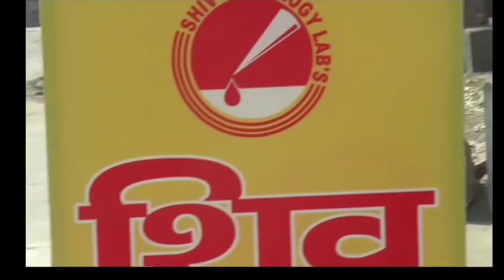HARYANA से morning की TOP 25 news, किसानों के आगे पुलिस ने टेके घुटने, सुबह सुबह बड़ा धमाका, BJP डरी!